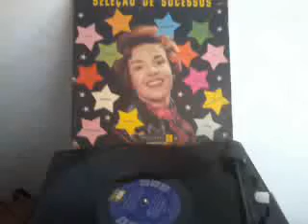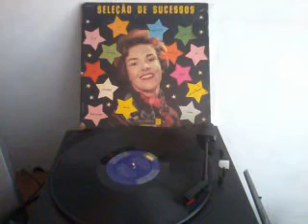Alcides Gerardi - E Daí ? (Miguel Gustavo)